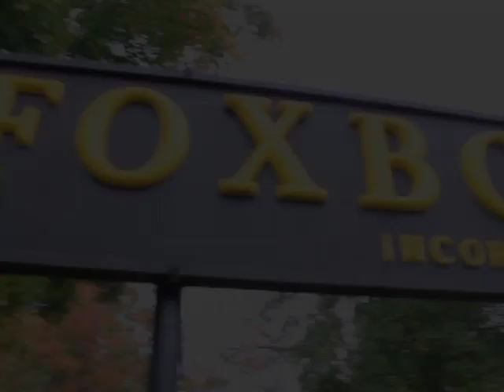Foxborough Central Episode #135 - Class of 2015 Sam Berns Field Project Thank You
This video is about 2k15